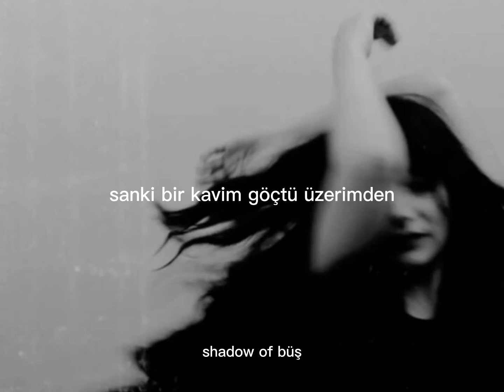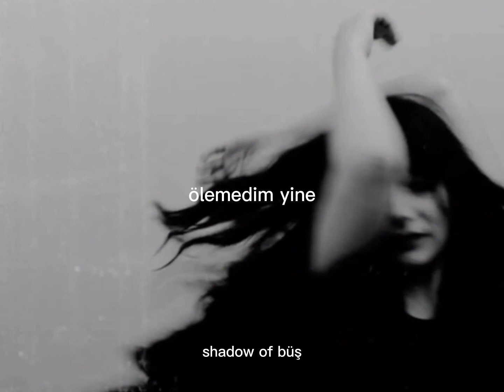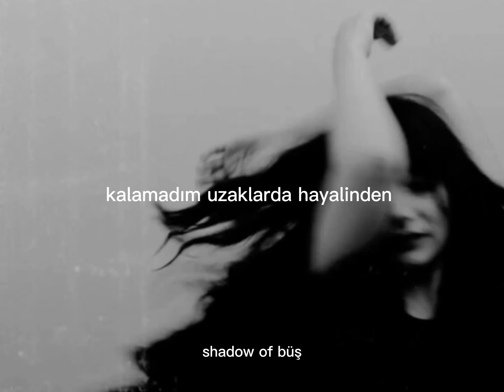Tuğkan - Yazık (lyrics)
Yazık ki bakınca maziye benzemiyor
Ne bir huzura ne de o çocuk sevinçlerine

Sanki bir kavim göçtü üzerimden
Kimse dönüp bakmadı

Sormadı
Sormadı, iyi misin diye

Ölemedim yine, yaşıyorum seni
Kalamadım uzaklarda hayalinden

Sövemedim yine, ciğerime döktüm
Buram buram saran hasretinden